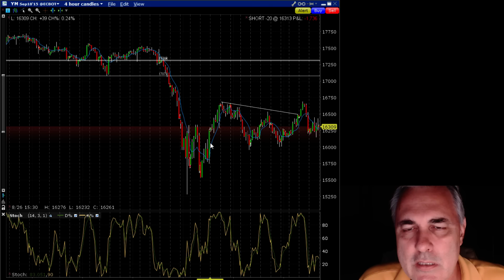Stock Market fireworks 9 10 2015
Plus 80 points does NOT describe it !